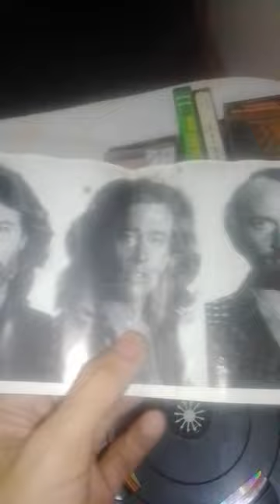Showcasing my CD: Bee Gees Greatest (1979)